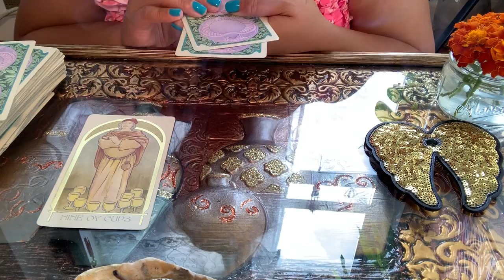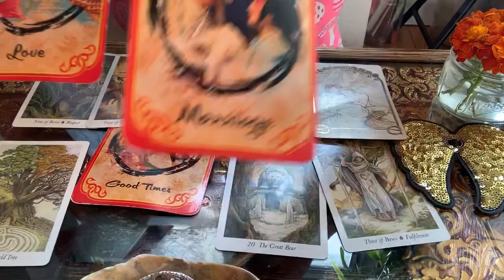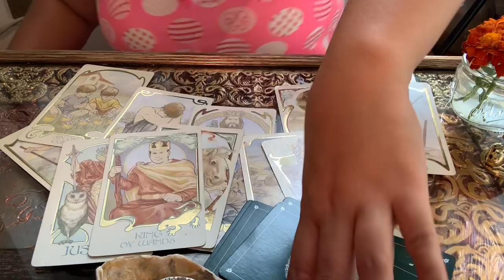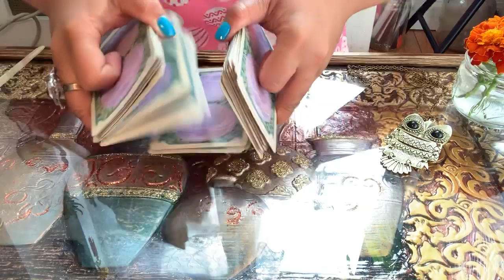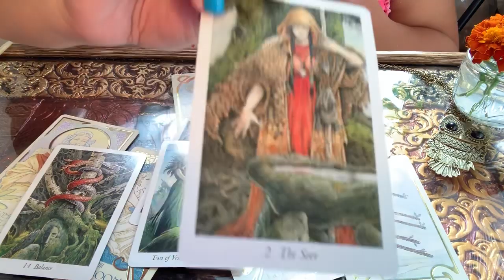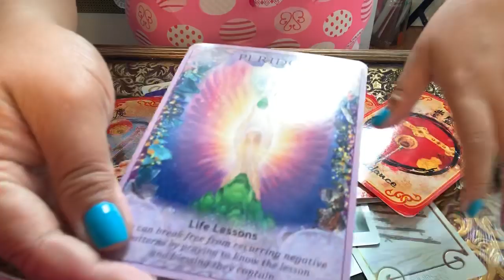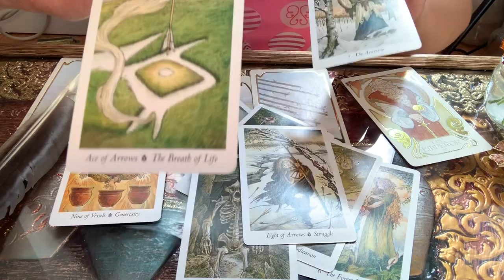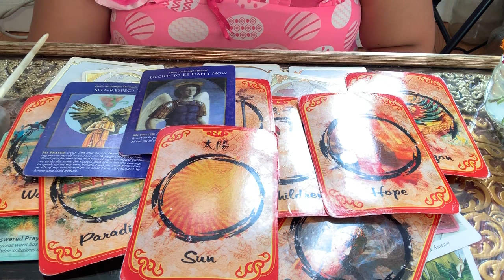WHAT IS YOUR PATH TO MARRIAGE ❤️♾❤️ 💍 💫🌈☀️? PART 2 .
Hello my name is Mel . I am your Kitty Kat Channeler, Energy Alchemist and Nomad Reader .

☀️🌕🌟🌈 🌙 💜 VIDEO READING 💜🌙🌈🌟🌕☀️

( Will Email you Private /Unlisted Youtube Link of your Reading)

3 Questions/30 mins -  $50

5 Questions/60 mins -  $99